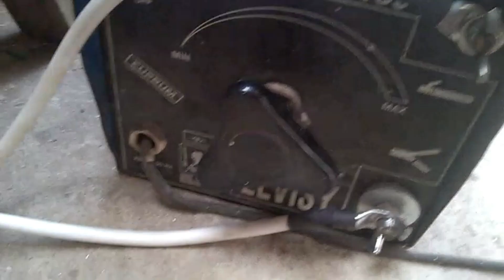Oξυγονοκολληση χωρίς,,, οξυγόνο,,,